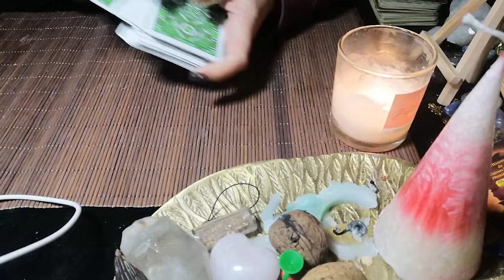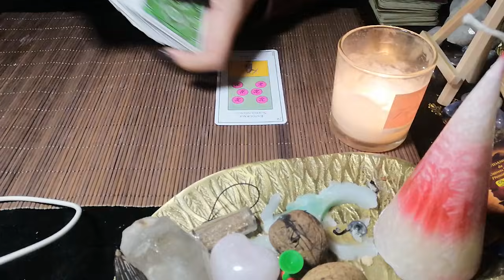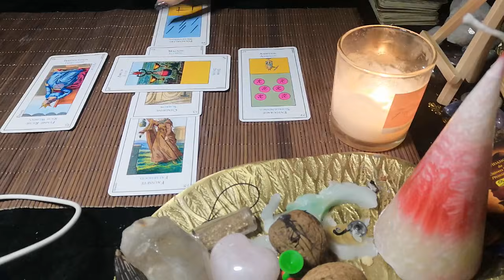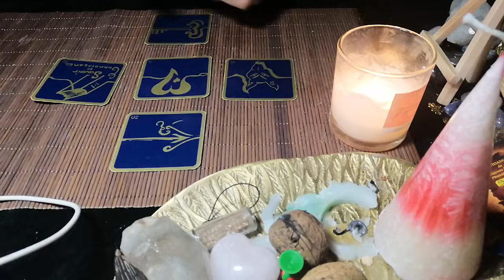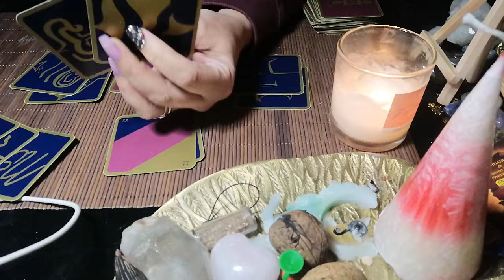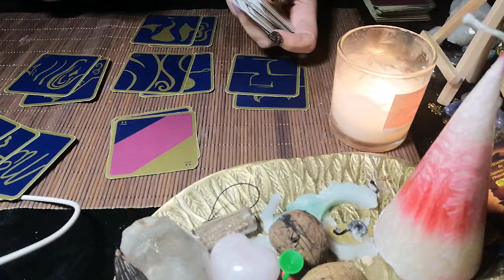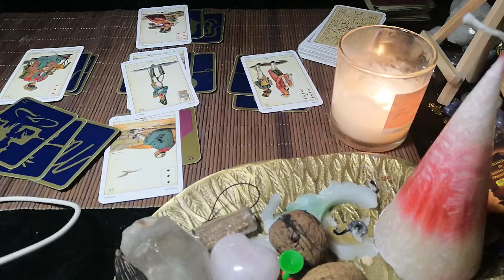VOYANCE POUR LE PAS SE PAR TOUT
A découvrir